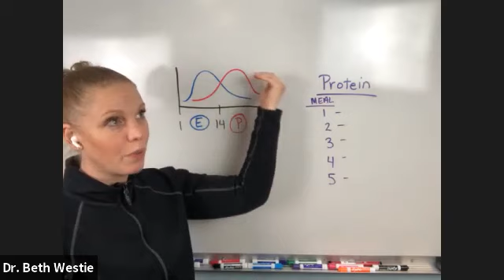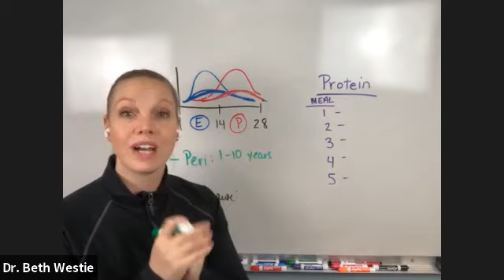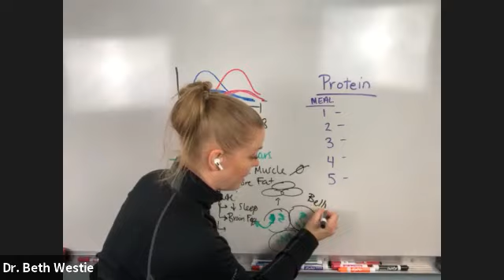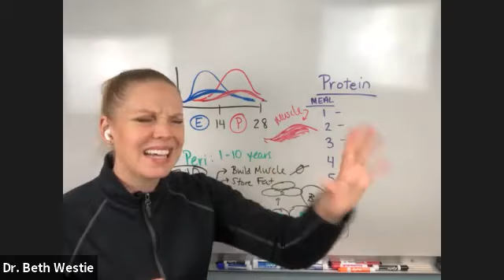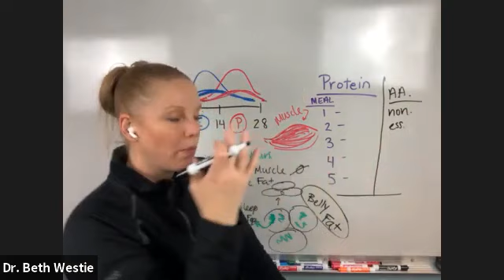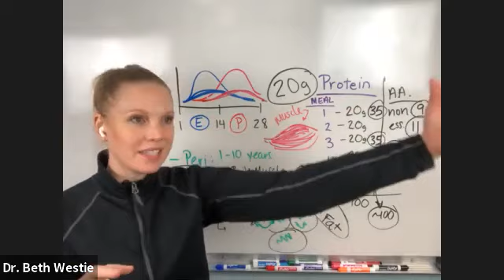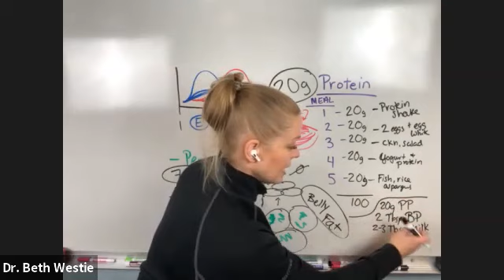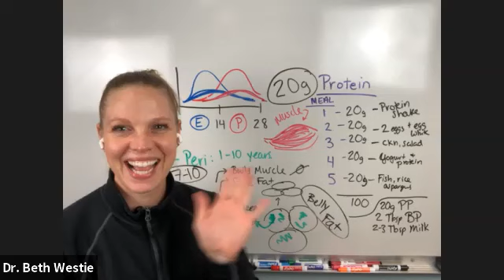Feeling and Functioning Your Best in Menopause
Women's Hormonal Health Webinar with Dr. Beth Westie